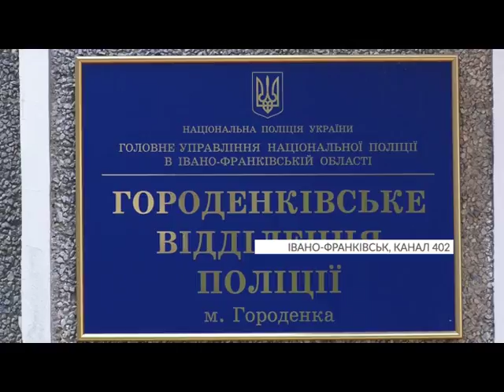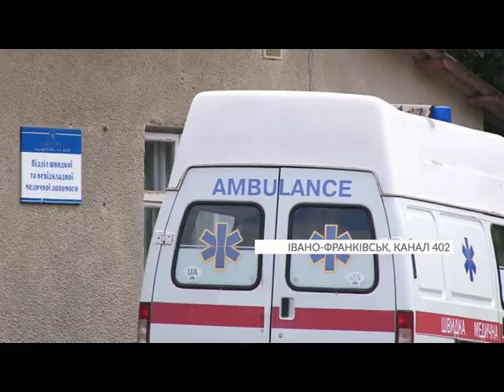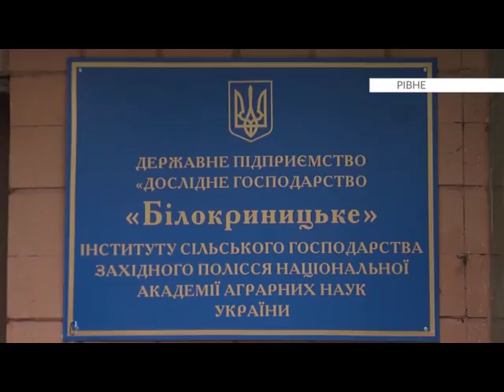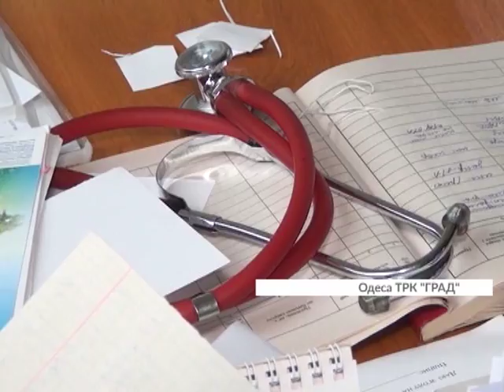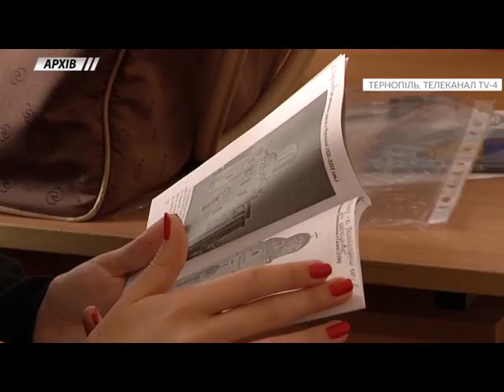Єдина країна (20.07.2018)